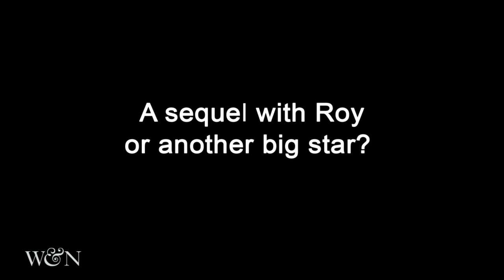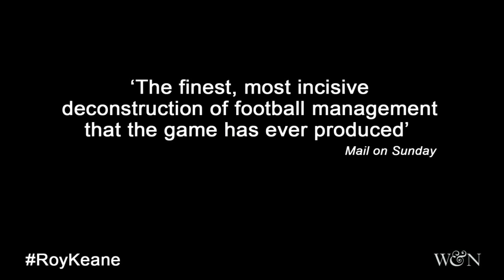Roddy Doyle on Roy Keane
Roddy Doyle discusses co-writing THE SECOND HALF with Roy Keane.